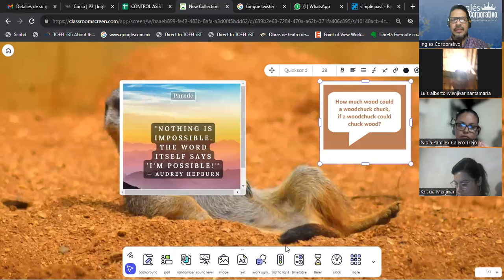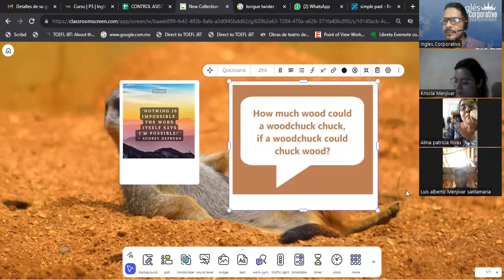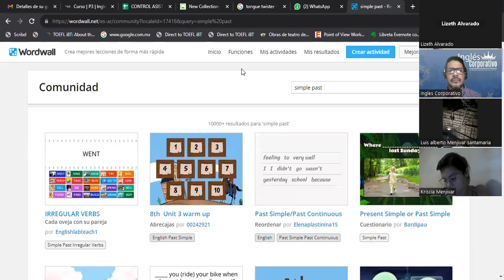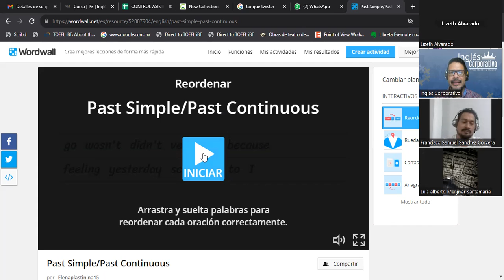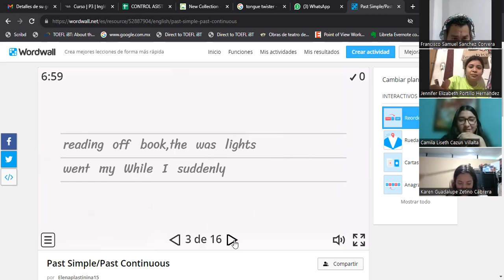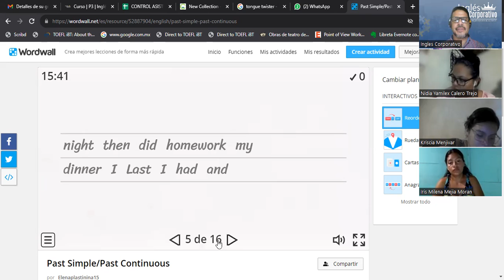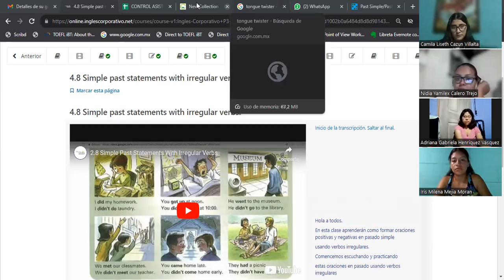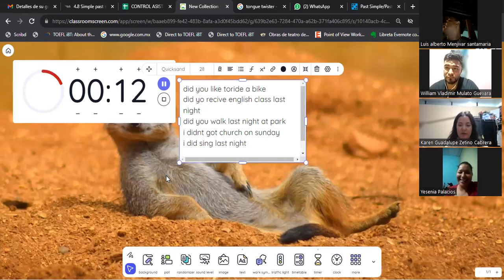SESION 13-16-10-2023-FI-REGAL-94-ESCAMILLA GARCIA- Simple past yes/no questions